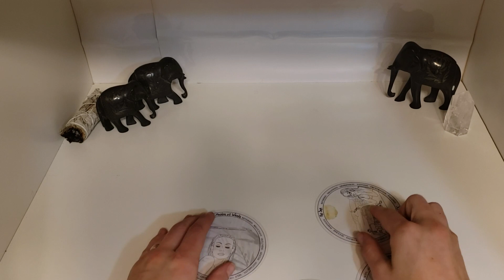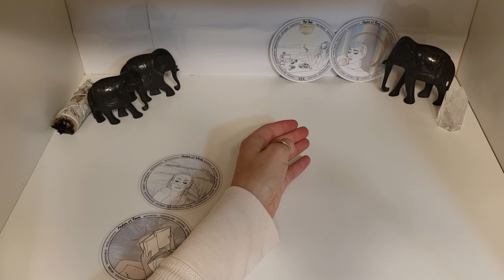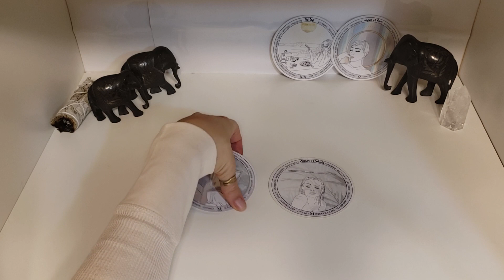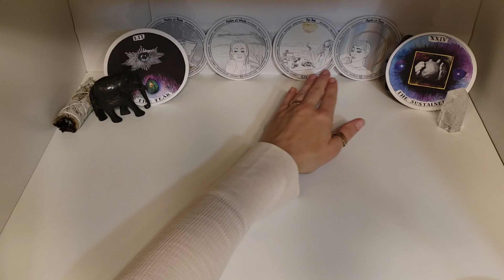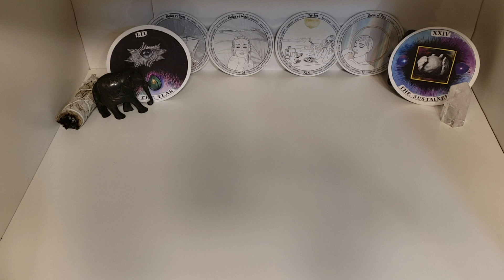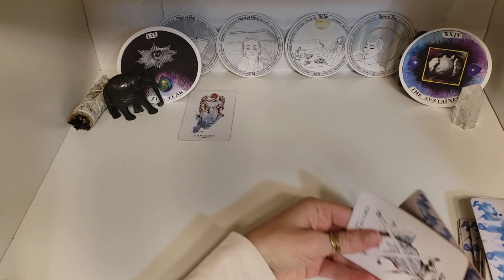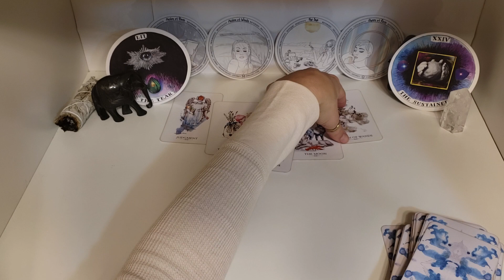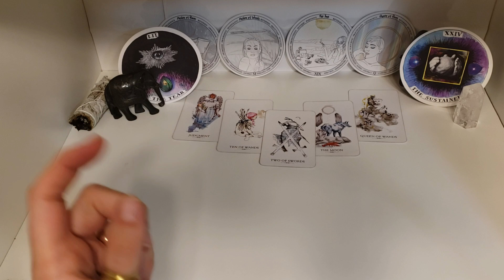Gemini - The peeps that are jealous of your rise from rock bottom! - Entanglement Tarotscope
Gemini Sun, Moon or Rising...
Timeless Relationship Tarot Forecast

Cards Used:

1 - Archetypes - Kim Krans

3 - Linestrider Tarot